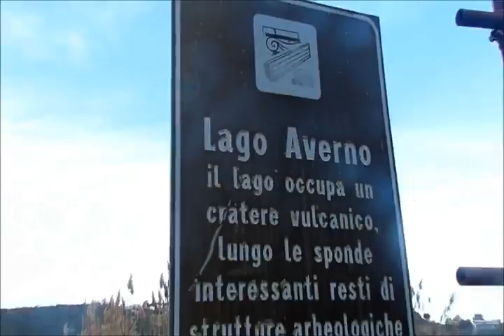Campi flegrei, esonda lago d'Averno